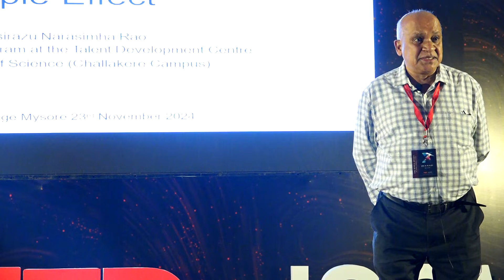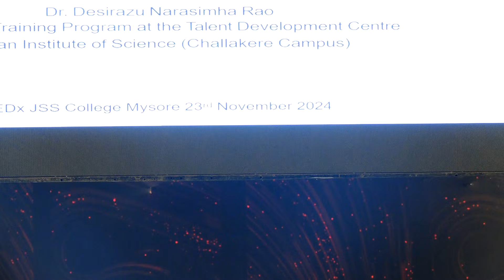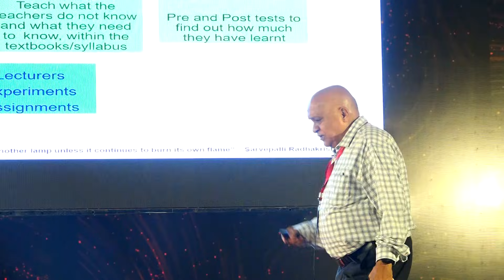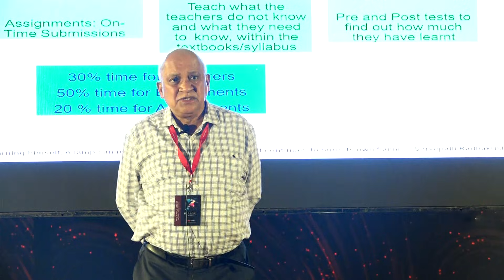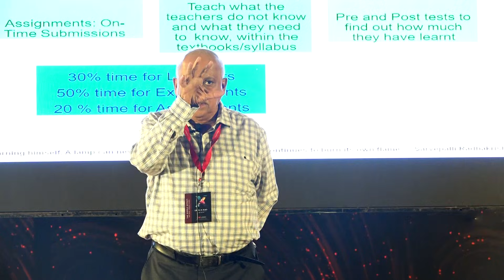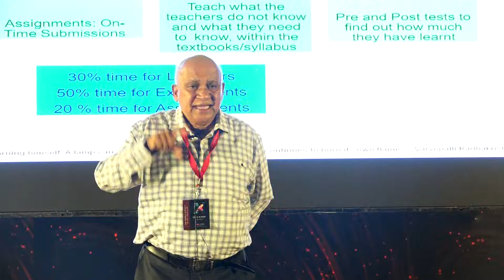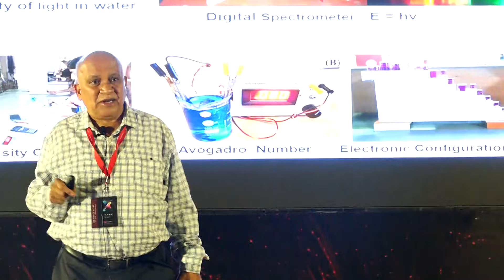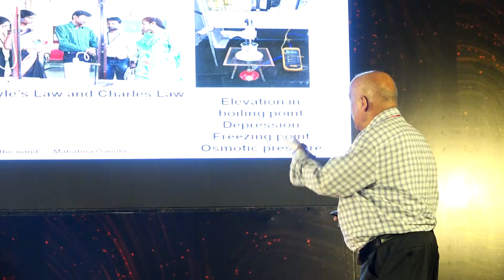Sparking Transformation: The Challakere Experiment | Dr DN Rao | TEDxJSSMC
In this insightful talk, Dr. D. N. Rao unveils the Challakere Experiment, a groundbreaking initiative transforming education through teacher training. With each teacher shaping the minds of hundreds, the impact extends far beyond the classroom. Conducted on a dedicated site in Karnataka, this program blends lectures, demonstrations, and hands-on training to revolutionize teaching methods. How does this ripple effect reshape the future of learning? Watch to find out. Dr. D. N. Rao is a distinguished scientist and professor at the Indian Institute of Science (IISc), known for his contributions to biochemistry and molecular biology. With a career spanning several decades, Dr. Rao has significantly advanced research in enzyme engineering, protein chemistry, and cellular processes, helping shape the field of molecular biosciences in India.

A committed educator and researcher, Dr. Rao has mentored numerous students and young scientists, fostering a culture of curiosity and rigor. His work has been widely published in reputable scientific journals, and he has been recognized with multiple awards for his contributions to science and education. Through his leadership and dedication, Dr. Rao continues to inspire innovation and drive impactful research, further establishing IISc as a global hub for scientific excellence. This talk was given at a TEDx event using the TED conference format but independently organized by a local community.